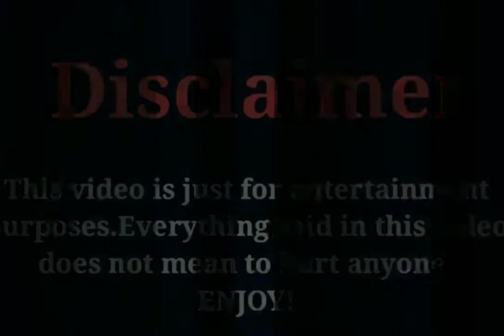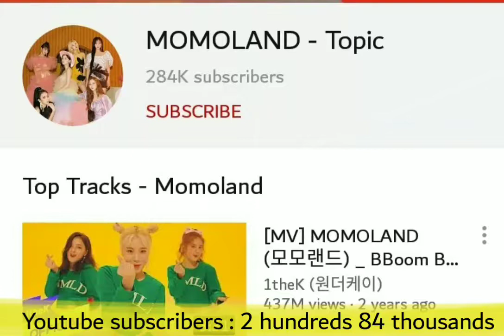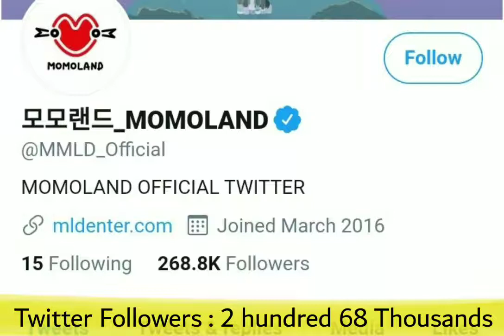Ahin (momoland) biography, Age, Height, weight, Hobbies, Boyfriend, Salman TV